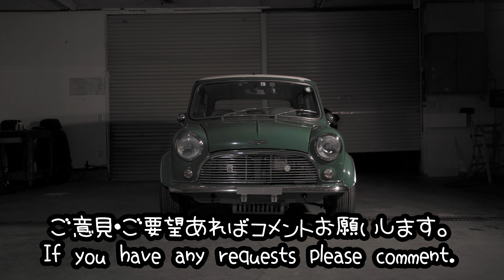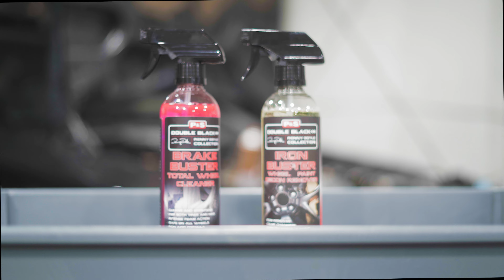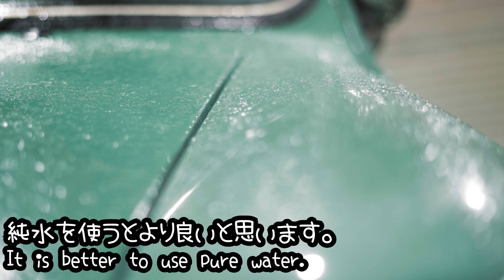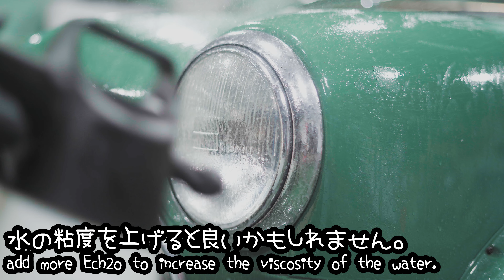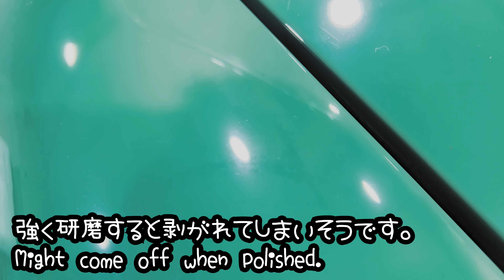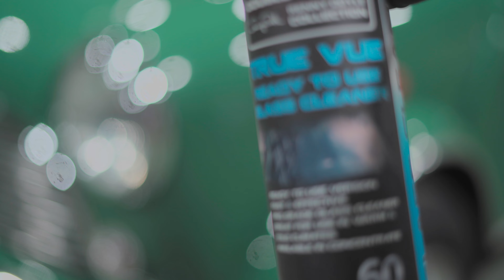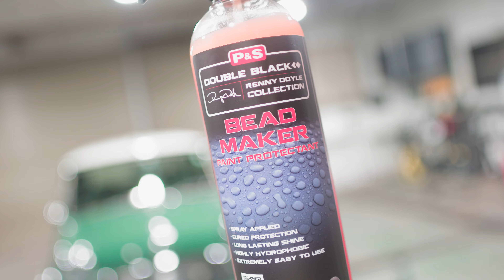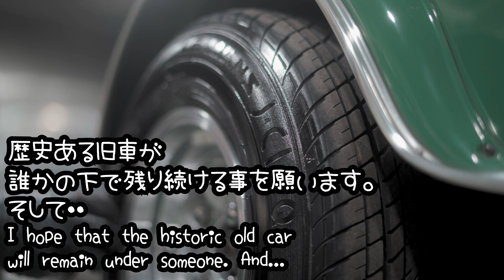ローバーミニの洗い方。すすぎもシャンプーもしないやさしい手洗い洗車と磨き動画/4k/ASMRスタイル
みなさんこんにちわデコタミンです。

今回の動画にはテロップをつけてみました。あったほうが良い、ない方が良いなどのご意見ありましたらコメントで教えて頂けると嬉しいです。

今回ミニをディテーリングするにあたり、この脆い塗装、ボディにいかに負荷をかけずに洗車をするか考えて、リンスレスウォッシュを選択しました。やり方は人それぞれなので、一つの参考として捉えて頂けますと幸いです。

リンスをしない事により塗装に傷がつく懸念がありますが、たっぷりの水を含むマイクロファイバークロスを用いれば意外とイケます。

ではまた次回お会いしましょう:D